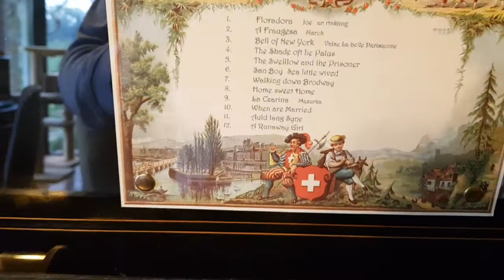Perfekte Walzenspieldose Bremond spielt Auld lang Syne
Makellose Spieldose, restauriert im Muse Baud, l'Auberson, Schweiz.